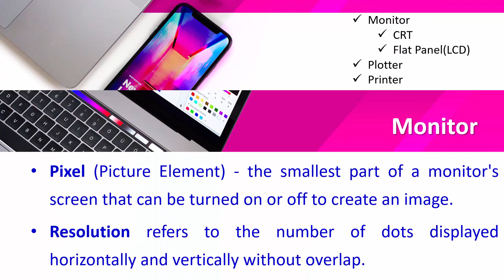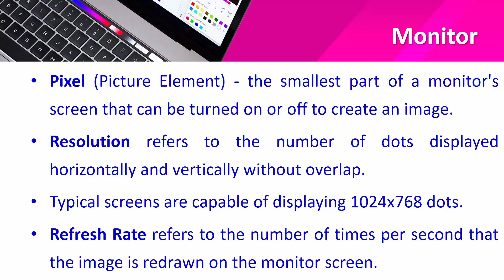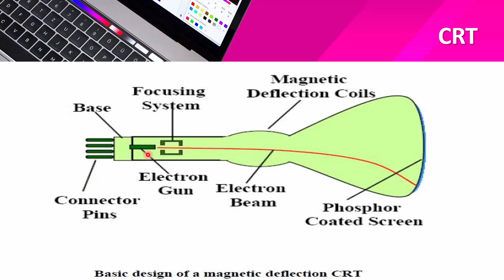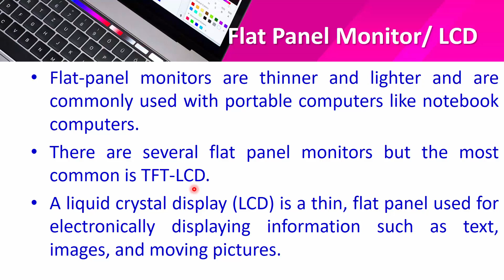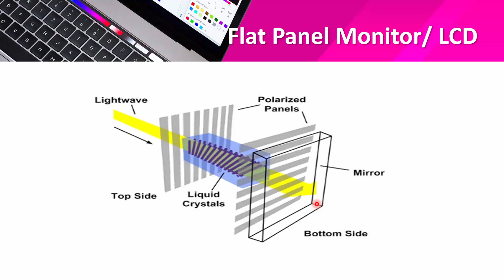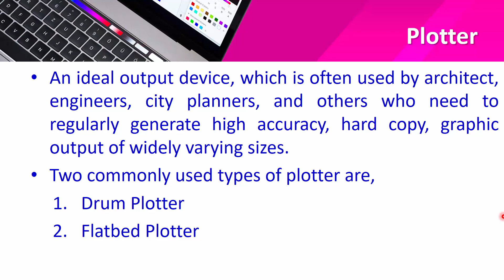Output Devices - Part1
This video include output devices like Monitor ( CRT, LCD) , Plotter.